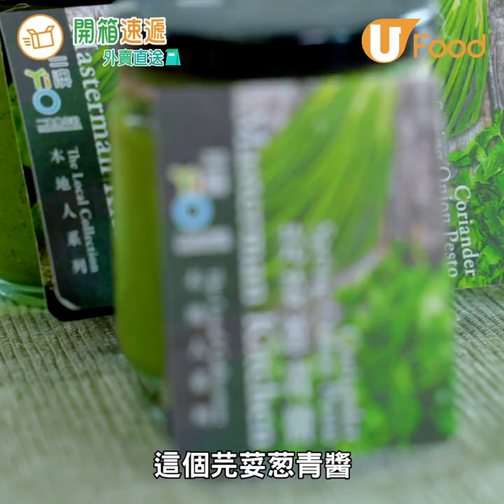【UFood開箱】藍帶廚師自家研發「芫荽葱青醬」 選用大量本地芫荽葱／加入巴馬臣芝士製作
芫荽迷要注意啦！
→芋泥巴斯克芝士蛋糕